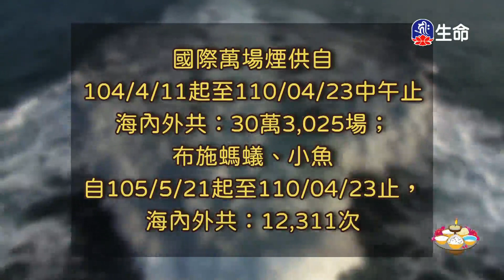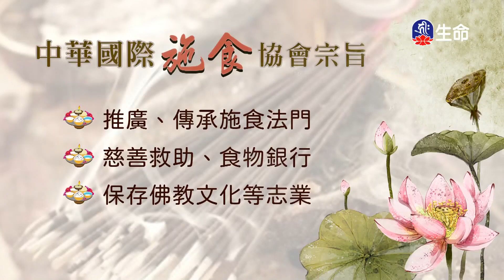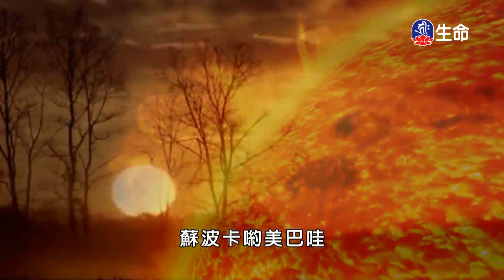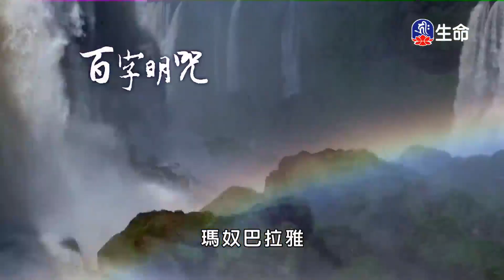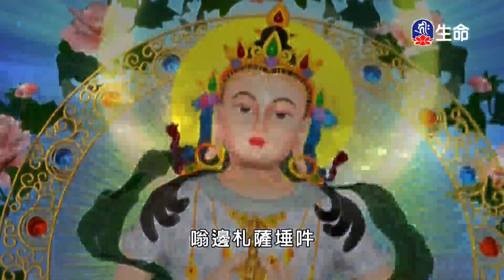遙呼上師祈請文(1)噶千仁波切_般若講座_(lifetv_20240325_08：00)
般若講座_遙呼上師祈請文(1)噶千仁波切。